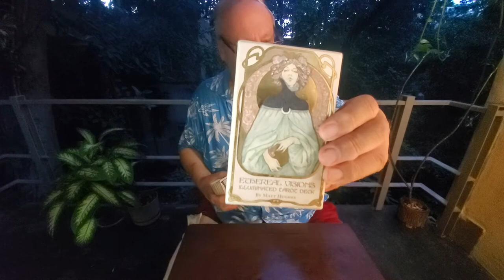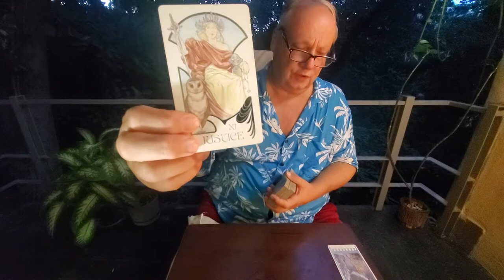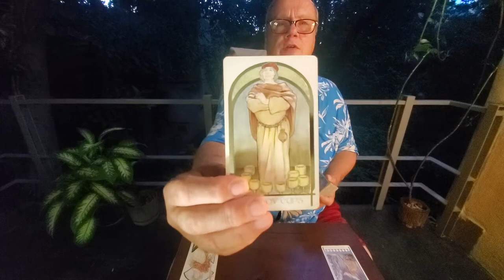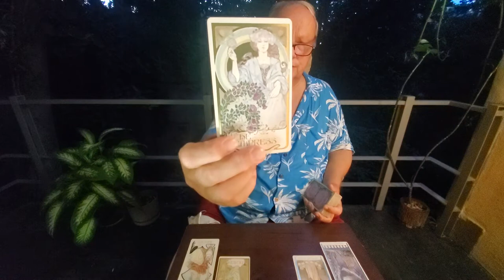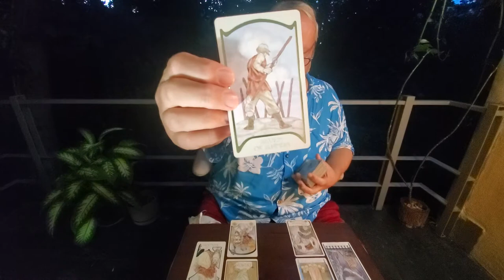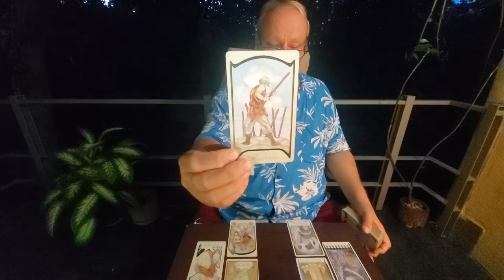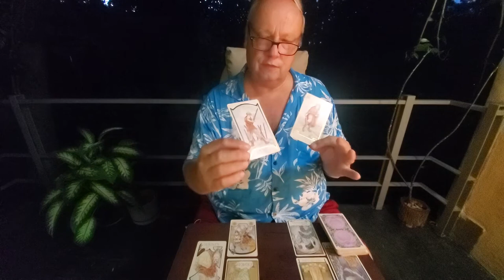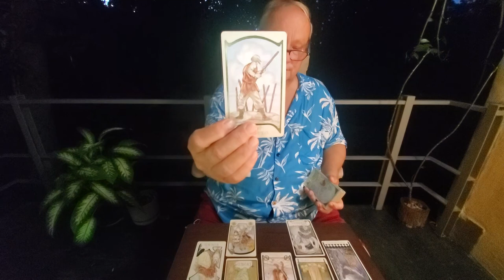Virgo Tarot Love Read 💘 November 2021 The Heart Spread, "You Two Defend the Castle"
Tarot Virgo Heart Spread Reading for November 2021 a love, romance & relationship reading for Virgo Sun, Moon, Rising & Venus signs reading for the one on your mind and in your heart.